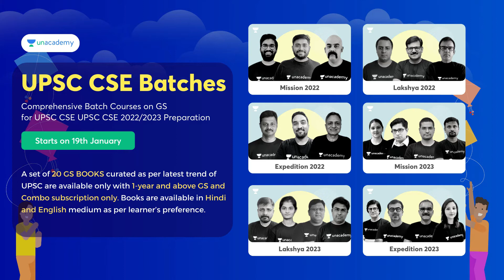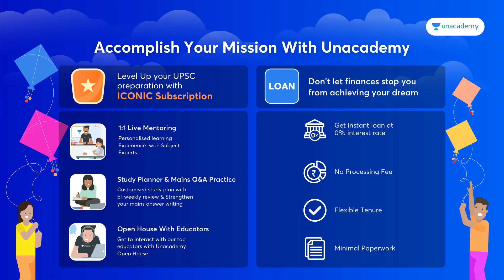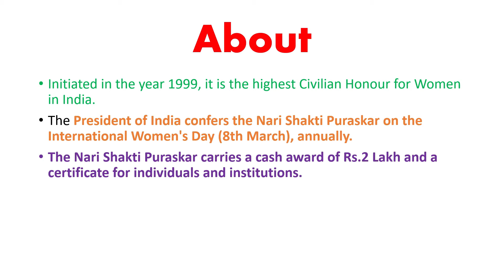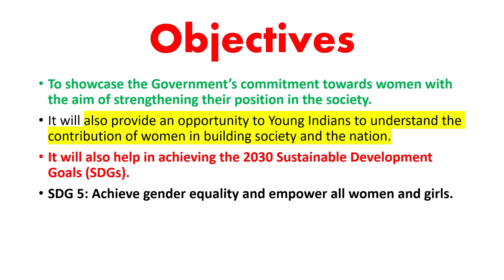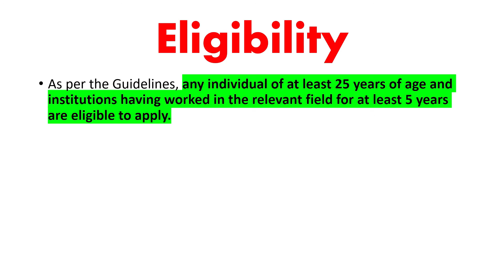Nari Shakti Puraskar 2021 | Women's Participation In Society | The Hindu Analysis | UPSC IAS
Nominations for the Nari Shakti Puraskar, 2021 are open till 31st January, 2022.

Subscription Links,

Unacademy Combat, The most competitive, gamified UPSC CSE battle will be held on 9th January, 11:00 AM
Use code: *Studyias*, and *Studyias* to unlock the Plus Experience for free and start learning from the best!

Do you have a long-term vision to achieve success? Unacademy brings you new batches starting from 12th January 2021 to edge your exam preparations & help you with your journey.

Mission 2022: Comprehensive Batch Course on GS for UPSC CSE - 12th Jan

Expedition 2022: Comprehensive Batch Course on GS for UPSC CSE - 12th Jan

Mission 2 Year Batch Course of GS for UPSC CSE 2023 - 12th Jan

Expedition 2 Year Batch Course of GS for UPSC CSE 2023 (English) -12th Jan